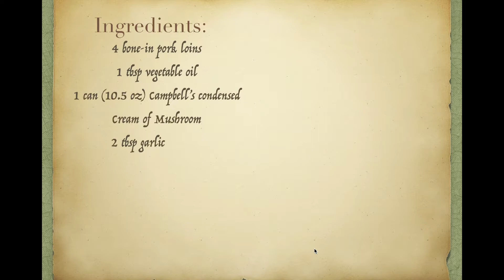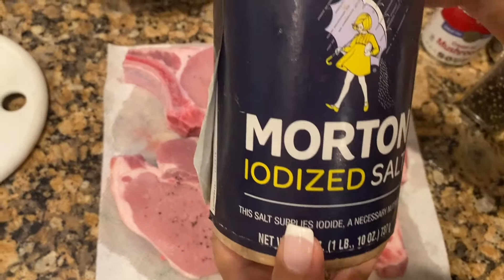Pork Chops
Pork Chops and some gravvyyyy! Enjoy this really easy pork dish!

-xoxo
Nanci

Nancis Nook